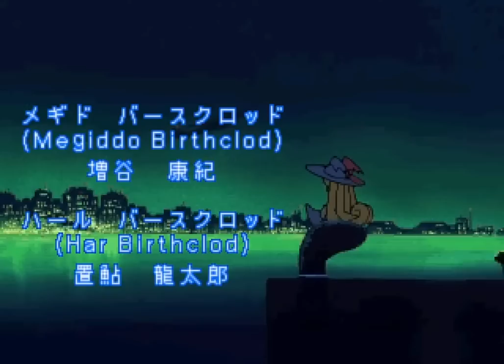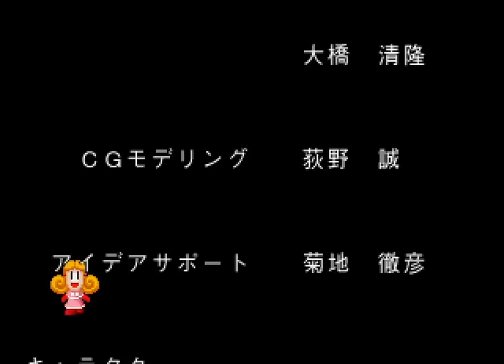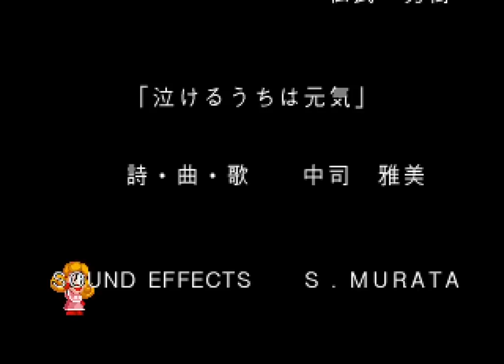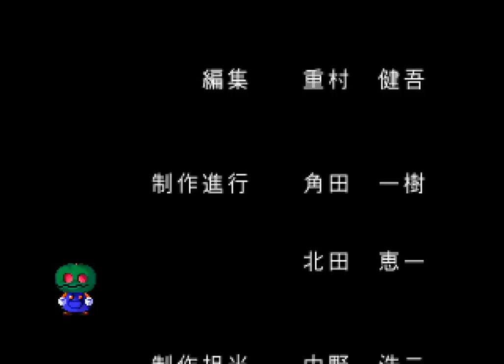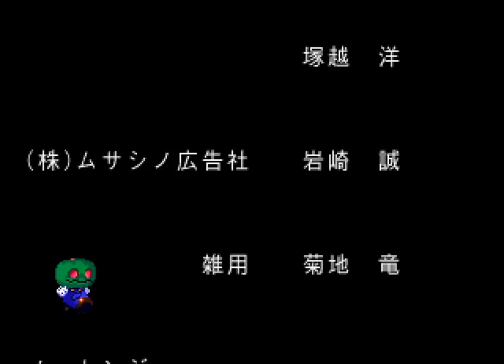Saturn Longplay [189] Silhouette Mirage (JP)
Platformer by Treasure.

Follow Messenger of JUSTICE Shyna as she attempts to restore the world to normal by booting some machine.

Gameplay involves changing colors from red (Mirage) to blue (Silhouette). Opposite colors does damage while same color drains Spirit (think: MP). There's also weapons and reflecting shenanigans. English version is known for being difficult due to unwarranted changes (like having weapons use spirit meter as ammo, which the Japanese version don't do). PS1 version adds a few new things, like 2 extra bosses.